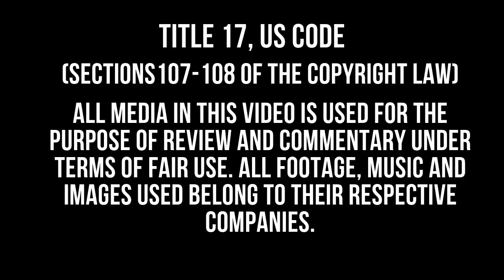The Walking Dead REACTION Season 2 Episode 6! Secrets Revealed!!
Reacting to The Walking Dead Season 2 Episode 6!